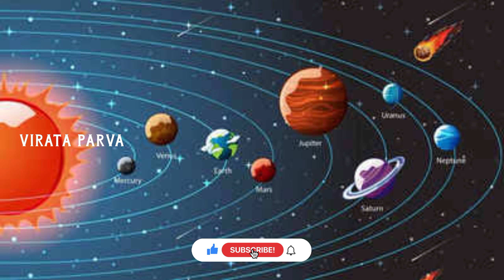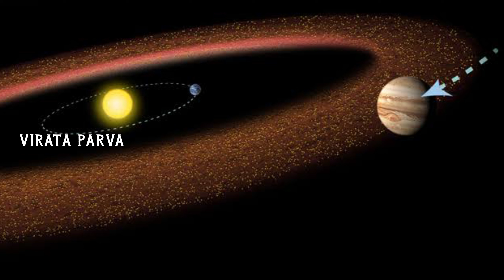ಎಲ್ಲಾ ಆಕಾಶ ಕಾಯಗಳು ಏಕೆ ಗುಂಡಗಿವೇ? | Why all planets are Round